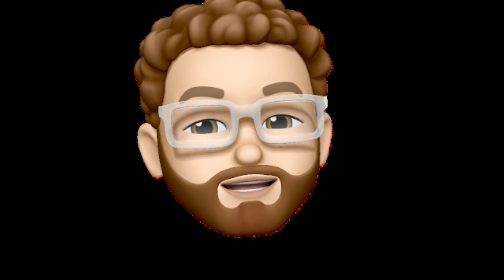Color by numbers Happy Color app (video 5)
You can also follow Time-lapse What? on Facebook and Instagram.

Video equipment used in making videos
DJI Osmo Pocket Handheld 3 Axis Gimbal Stabilizer with integrated Camera

Samsung 128GB 100MB/s (U3) MicroSDXC EVO Select Memory Card

RUNME R2 4K Sports Action Camera, 12MP Wi-Fi Camera:

Brinno TLC200 Time Lapse Green Camera + KIT:

AmazonBasics Double Braided Nylon Lightning to USB Cable, Advanced Collection, MFi Certified iPhone Charger, Silver, 10 Foot

10.2 Inch Ring Light with Stand, Compatible with iPad iPhone Android:

PULUZ Mini Photo Studio Box, 20cm Portable Photography Shooting Light Tent Kit, White Folding Lighting Softbox with 20 LED Lights + 6 Backdrops for Product Display

LEGO Star Wars Sith Troopers Battle Pack 75266 Stormtrooper Speeder Vehicle Building Kit, New 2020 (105 Pieces):

Wedding cake topper lego set 40197

LEGO Star Wars: The Phantom Menace Anakin’s Podracer – 20th Anniversary Edition 75258 Building Kit (279 Pieces)

Millennium Falcon Microfighter set 75193

Sydney Opera House Lego set 10234:

Lego Millennium Falcon set 7965

Lego Town Hall set 10224

LEGO Star Wars Super Star Destroyer 10221

Lego set 10232 the Palace Cinema

Emporium Lego Set 10211

VW camper van lego set 10220

LEGO Creator Mini Cooper Car

LEGO Harry Potter Hagrid's Hut: Buckbeak's Rescue 75947 Toy Hut Building Set from The Prisoner of Azkaban Features Buckbeak The Hippogriff Figure (496 Pieces)

Solar Powered Toy Shaking Flamingo

NATIONAL GEOGRAPHIC Glow-in-the-Dark Crystal Growing Lab

NATIONAL GEOGRAPHIC Blue Crystal Growing Lab - DIY Crystal Creation - Includes Real Calcite Crystal Specimen

Crystal Grow Aquarium Discovery

Grow aquarium

Water beads

Dyson V11 Torque Drive Cordless Vacuum Cleaner, Blue:

ALPS Mountaineering Lynx 4-Person Tent, Clay/Rust:

Game of Thrones 4D Puzzle of Westeros & Essos

Paw Patrol 7 puzzles in one (Nickelodeon)

4 Set Lion King Puzzles - 48 Piece Puzzle Gift Set: